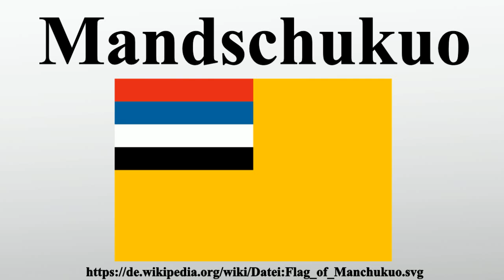Mandschukuo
Vielen Dank für Ihre Unterstützung:

Mandschukuo , auch Mandschuko oder Manshū teikoku genannt, war ein von Japan errichtetes „Kaiserreich“ in der Mandschurei.Es bestand vom 1.März 1932 bis zum 18.August 1945, wurde aber international nur von 23 Staaten anerkannt.